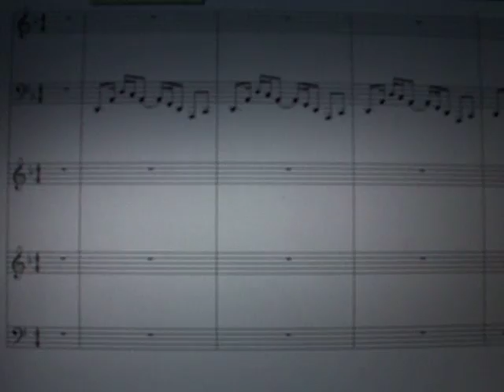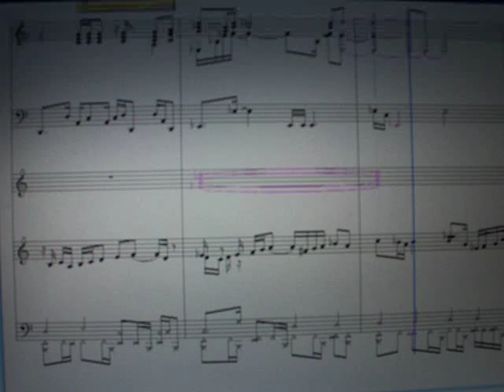The Essence Of Jazz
An original poem "The Essence Of Jazz."